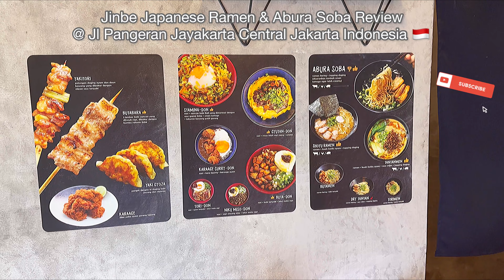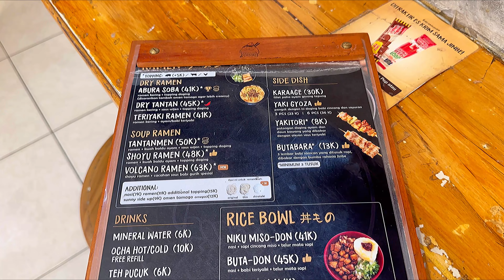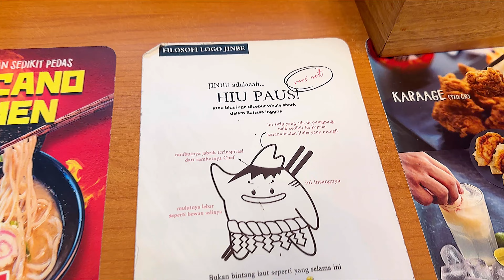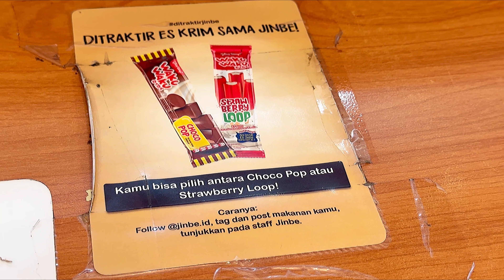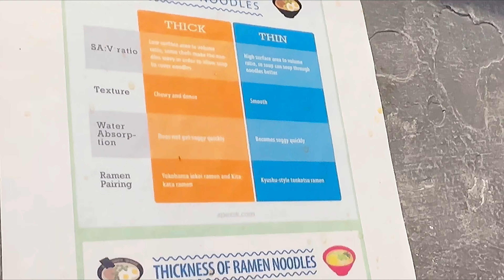JINBE JAPANESE RAMEN & Abura SoBa RESTAURANT REVIEW @ Pangeran Jayakarta Mangga dua Central Jakarta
JINBE JAPANESE RAMEN & Abura Soba RESTAURANT REVIEW @ Pangeran Jayakarta Mangga dua Central Jakarta Indonesia

ORDERED:
ABURA SOBA PORK
PORK SKEWERS
GYOZA GRILL

FEBRUARY 2023 visit